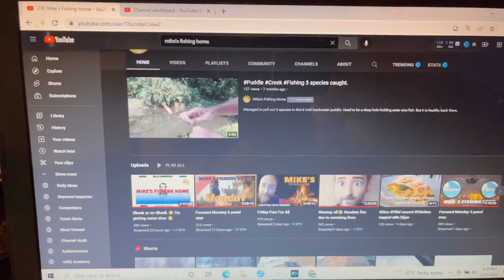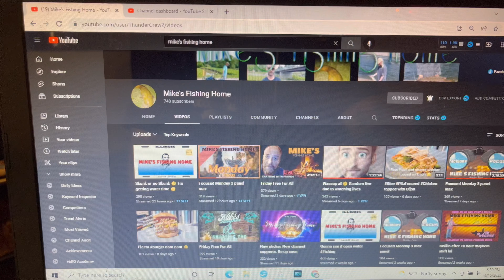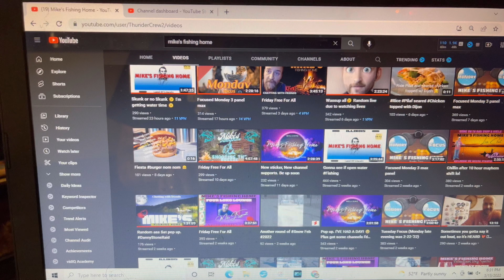I’ve had enough I’m calling out@MikesFishingHome[Funny}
Buck calls out @MikesFishingHome to fish against him and @BackwoodsMindset in a fishing challenge. Mike is a great guy and this is a funny video I really hope no one takes this the worng way. It is all meant in good fun

Thanks for stopping by and checking out my channel!! My name is Matty and I love Fishing for Catfish, Hunting and hanging out with my family this is a vlog that shows a lot of my day to day stuff with my family and all of my fishing and hunting experiences good and bad.

"Damn it boss I'm going to SHOOTDANG FEST if you like it or not! ---Mr.Shootdang Backwoods" --- Jared Crocker

Address:
Backwoods Mindset
Olmsted Falls, Oh 44138